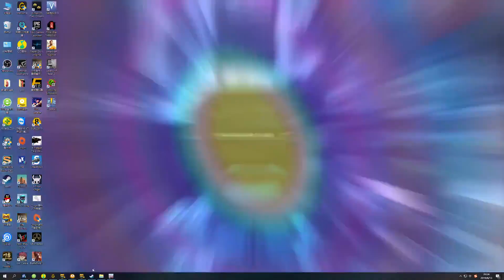独眼巨人、霸王龙大混战，数量多的一方控制了战局